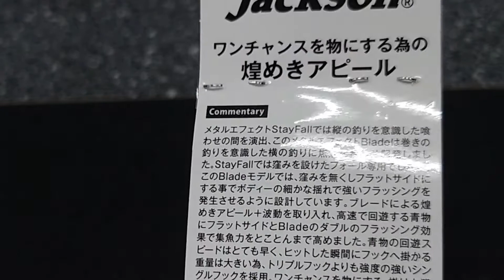【開封動画】ショアジギングルアー、ジャクソンのメタルエフェクト ブレード40ｇ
ショアジギングのルアー、ジャクソンのメタルエフェクト ブレード40ｇを買いました。